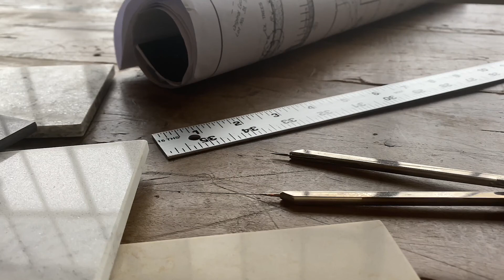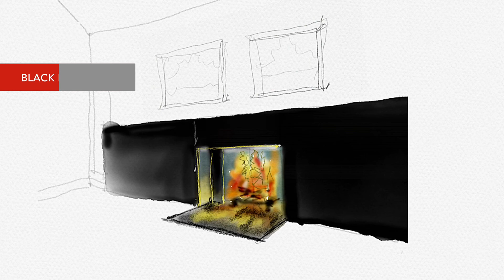Mont In the Moment Episode 1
Mont in the Moment features home of renowned Cleveland architects!